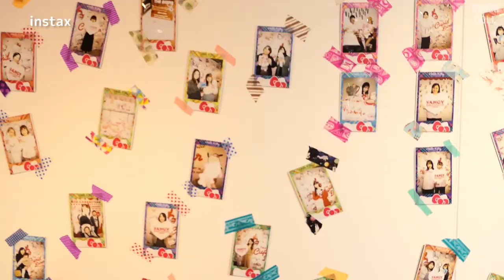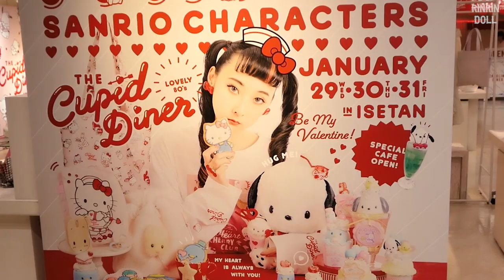Ah~ my heart! Meeting Pochacco | Fancy Sanrio Characters at Shinjuku Isetan Tokyo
Fancy Sanrio Characters Collaboration Online Shop(until February 22nd)

★ Today’s COORD ★
Dress: A NINCOMPOOP CAPACITY
Earrings: MoCa Tokyo
Shoes: FENTY x PUMA
Color Contacts: loveil - Ash grege

★ Recommended Videos ★
Tanuki Makeup

★ Collaboration Goods ★
RinRin Doll x galaxxxy
Collaboration Clothes

Collaboration Eyelashes
Hello Candy Heart Doll (White Purple)
Oh! My Starry Eyed Doll (White Black)